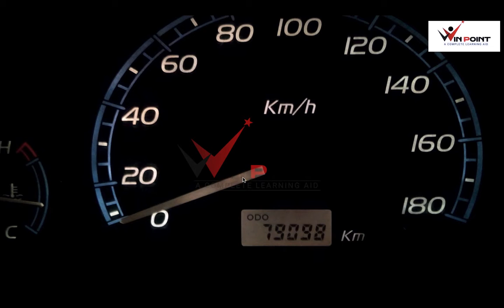Odometer and Speedometer CBSE Online classes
What is odometer?
What is speedometer?